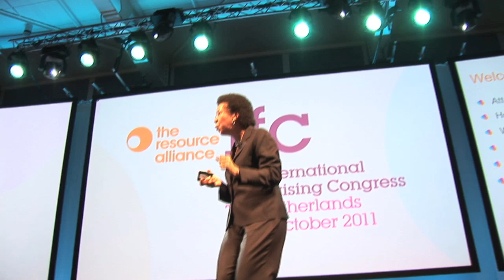IFC 2011 - Opening Plenary - Pt1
Opening Plenary
Women in Philanthropy
Karen Osborne

The conference started with this high energy, multi-media Plenary which opened delegate's eyes to an important and largely untapped trend -- the growing empowerment of women in major philanthropy. Host Karen Osborne  presented a global perspective from a range of remarkable women who are changing the world and showed how you too can learn from their experiences, motivations and ambitions and translate them into a driving force for your fundraising.